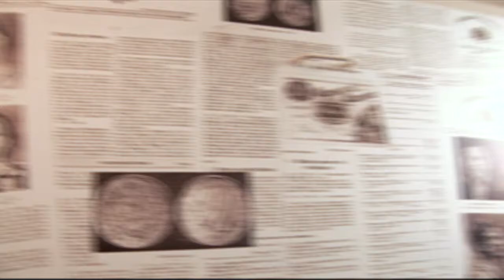Estocolmo - Suecia | José María Iñigo entre rejas | Planeta Finito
Conocemos algunos de los lugares donde podriamos pasar la noche durante los días que estamos en Estocolmo.